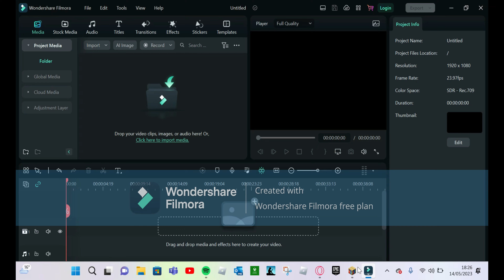Wait, What are You Saying! | Minecraft Ep.2